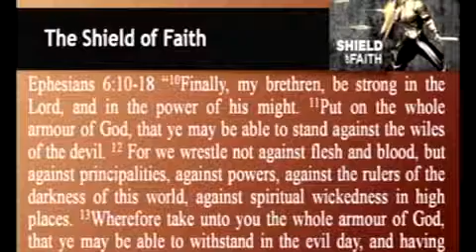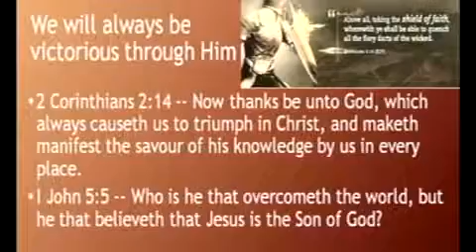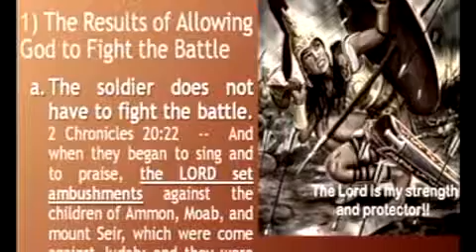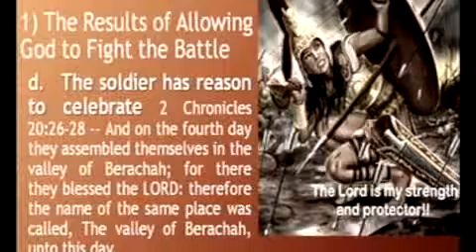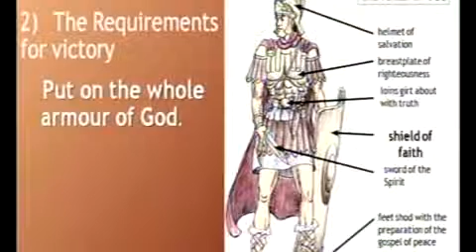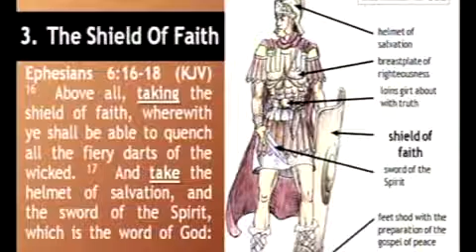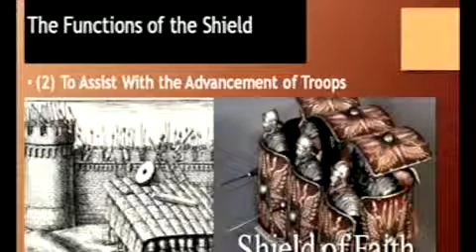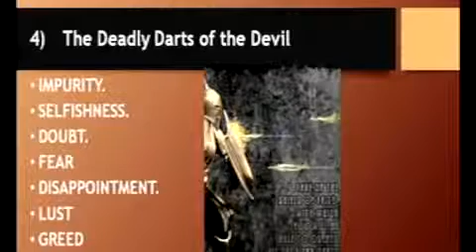The Shield of Faith Pt 1 | Rev. Mark David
In this sermon we are encouraged to use the shield of faith. Several situations may occur in life that may test our faith in God, but we must be fervent. Rev. Mark David is the senior Pastor of the Siparia Open Bible Church. Church website https://